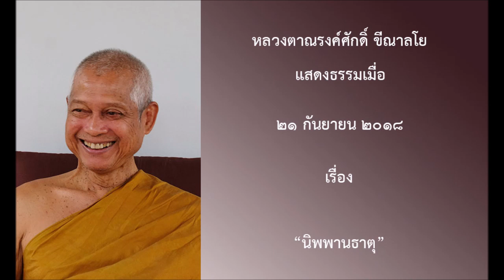180921B 1 นิพพานธาตุ